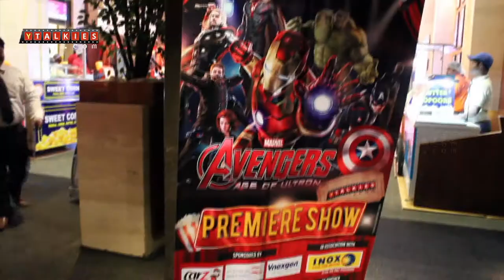Actress Soumya Interview at Ytalkies Avengers Screening Show- Ytalkies Exclusive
Ytalkies has organised a special screening of Avengers-The age of ultron inviting celebrities Boyapati Srinu,Adarsh,Samrat,Jyothi,Abhijit,Madhura Sridhar,Gemini Kiran and ' ee rojullo fame' Sri...